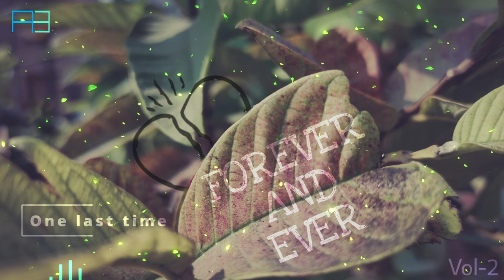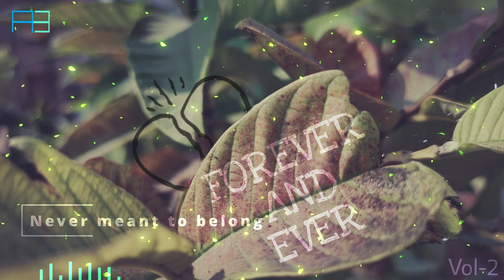Forever and Ever | VOL-2 | Soundtrack | Full Album | Official Music Video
Full Album/Soundtrack composed by Aniket Biswas, Takahiro Obata, Michiru Oshima, Ken Arai, Shiro Sagisu.
Arranged & Orchestrated by Aniket Biswas.

Now available on your favourite streaming platform.

Composers-

1. One last time (Theme from Forever and Ever)
-Composed by Aniket Biswas.
2. Isabella's Lullaby (From The Promised Neverland)
-Composed by Aniket Biswas, Takahiro Obata.
3. Brothers (From Full Metal Alchemist)
-Composed by Aniket Biswas, Michiru Oshima.
4. Next to you (From Parasyte)
-Composed by Aniket Biswas, Ken Arai.
5. Never meant to belong (From Bleach)
-Composed by Aniket Biswas, Shiro Sagisu.

Time Stamp-

00:00 - One last time (Theme from Forever and Ever)
01:48 - Isabella's Lullaby (From The Promised Neverland)
03:45 - Brothers (From Full Metal Alchemist)
07:37 - Next to you (From Parasyte)
10:12 - Never meant to belong (From Bleach)